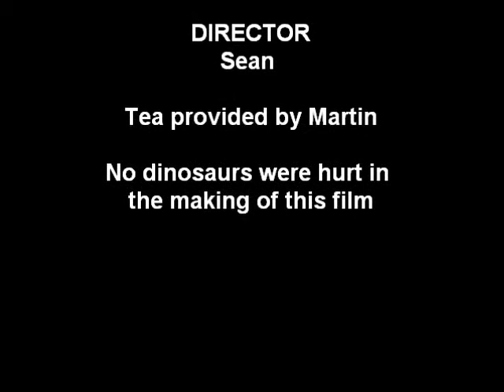Jurassic Park Low Budget.wmv